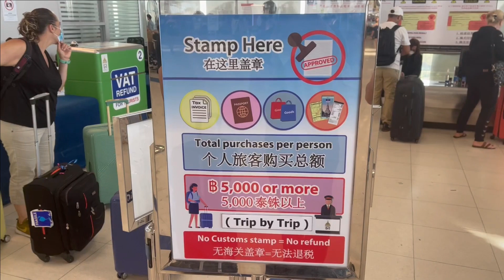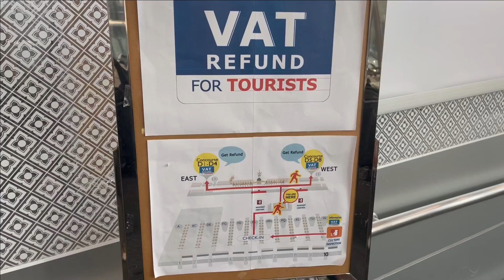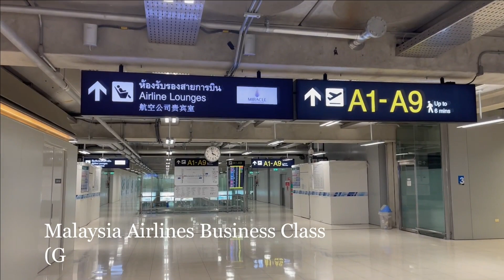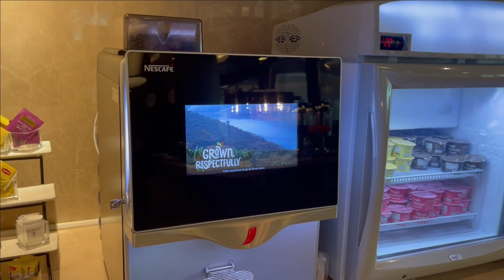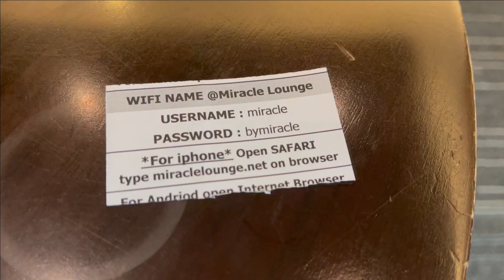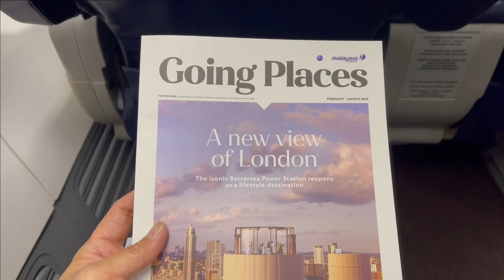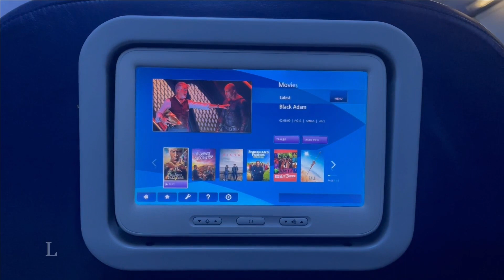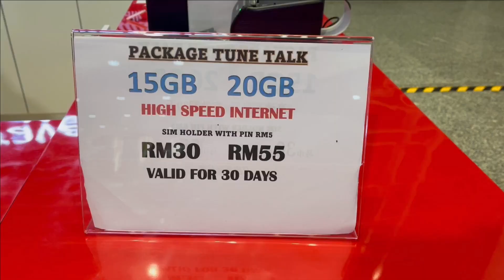Malaysia Airlines Business Class B737-800 - MH781 - Bangkok to Kuala Lumpur | Miracle Lounge #028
This flight review is on 2nd week February 2023 from Bangkok (BKK), Thailand to Kuala Lumpur (KUL), Malaysia. Hope this will give you an insight if you are planning the same route.

Check out:
- VAT Refund Counters and Process
- Miracle Lounge (For MAS Business Class passengers)